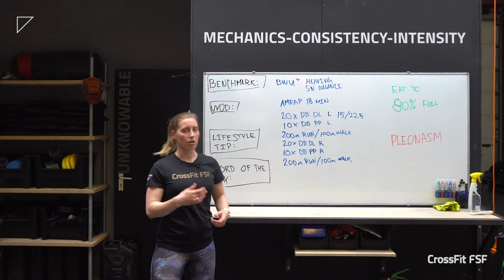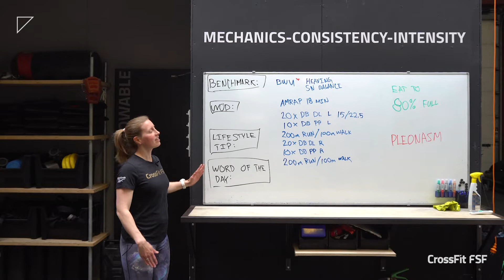Thuis Training by FSF #28